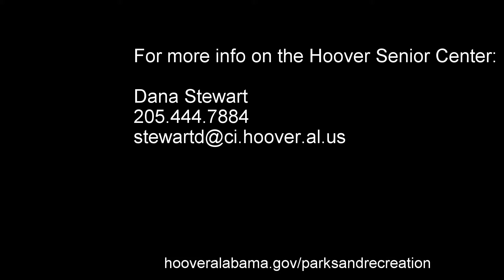Parks Week with Hoover Parks and Recreation - Hoover Senior Center